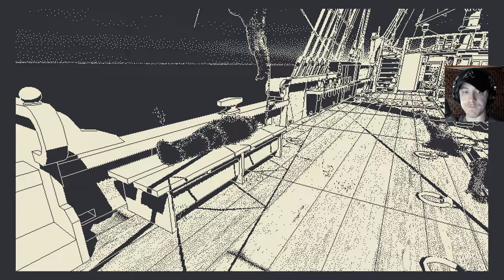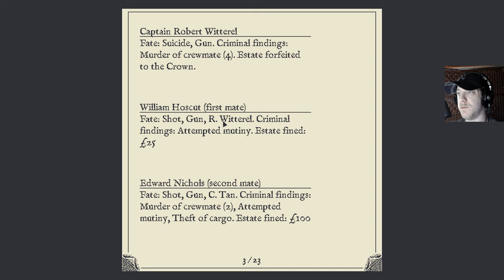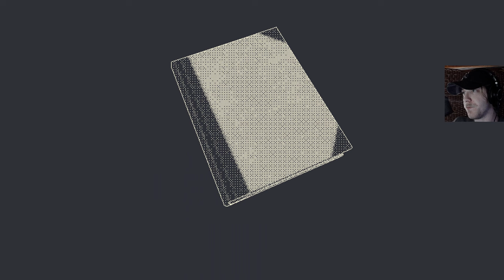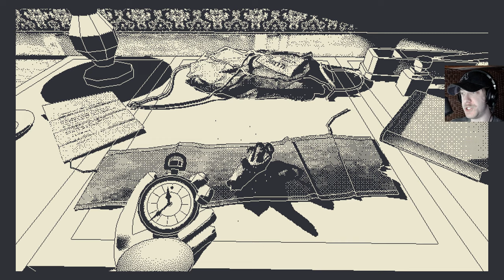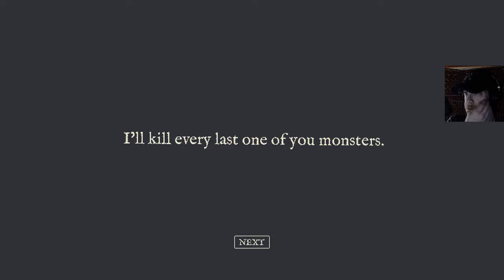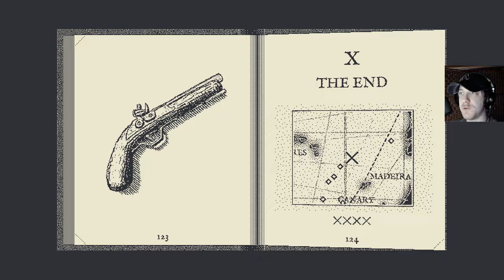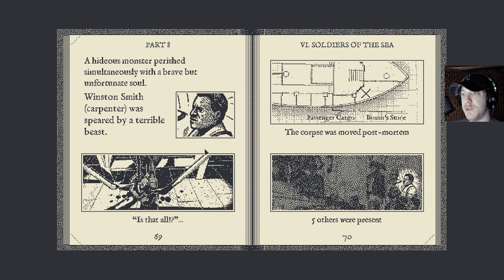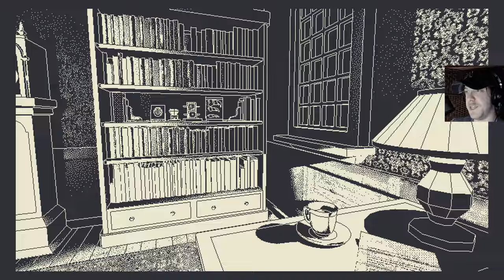Return of the Obra Dinn - 17 (Final) | Closure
the MONKEY??